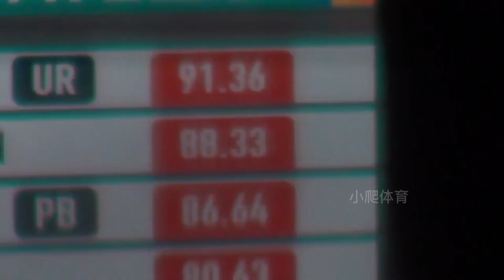亞洲田徑十大紀錄！日本接力世界頂級水平，中國包攬男女子單項冠軍 Top 10 Asian track and field records!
盤點亞洲田徑十大黃種人紀錄，一定會有你所熱愛的畫面